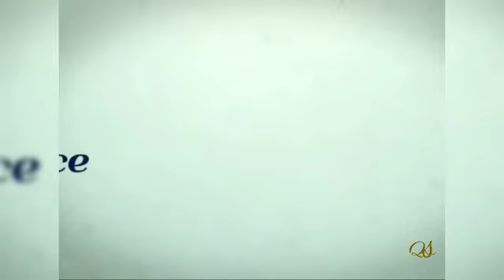BATTLE FASHION STYLE JENNIFER ONDO/ CARAMEL CHÉRIE